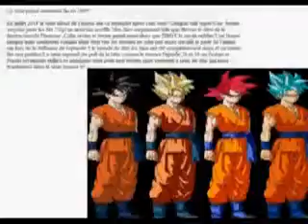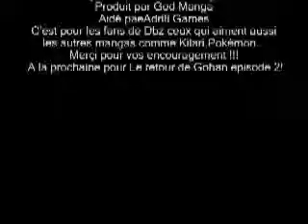Remake DRAGON BALL SGM pour Adriti Games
KonichiwaPour vous Dragon ball selon God Manga 1 remake!

Bon visionnage!